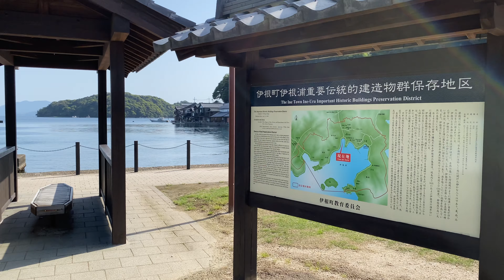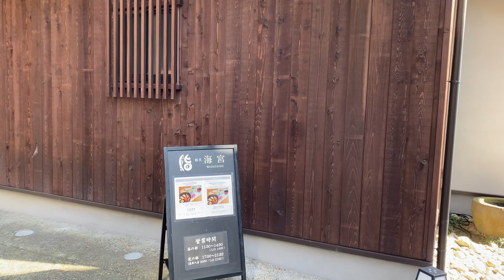【4K】伊根町を散歩 観光 舟屋の宿 まるいち | Kyoto Ine Tourist Traditional Hotel Maruichi Japan walking 2022 | iPhone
Ine Town on the Sea of ​​Japan side of Kyoto. It has been designated as an "Important Traditional Buildings Preservation District" because of its unique landscape, which can be said to be the only one in Japan, and the lifestyle that has continued since the Edo period still remains.

I took a walk in Ine-cho and took a video of "Maruichi Funaya no Yado" where I stayed this time.

京都の日本海側にある伊根町。そこは日本で唯一と言える独特の景観から「重要伝統的建造物群保存地区」に指定され、江戸時代から続く生活様式が今もなお残っています。

そんな伊根町を散歩し観光してきました。そして今回宿泊した「舟屋の宿 まるいち」さんも撮影しました。

【宿やアクセス方法などをまとめた記事はこちら】

[Map]
京都 伊根町(Kyoto Ine)

[Gear]
Camera : iPhone11
Gimbal(stabilizer) : DJI Osmo Mobile 2

[Time]
0:00 伊根浦公園(Ineura Park)
6:30 ご飯屋さん(Restaurant)
8:57 海と漁船と街並み(Sea, Ship, Cityscape)
23:00 舟屋の宿 まるいち(Funaya no Yado Maruichi)